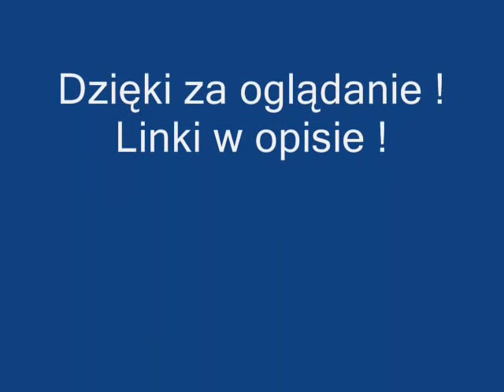Gregor Schlierenzauer -Now you're gone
Stronka skoków na facebooku:
▶opowiadanie :Przed miłością nie uciekniesz!